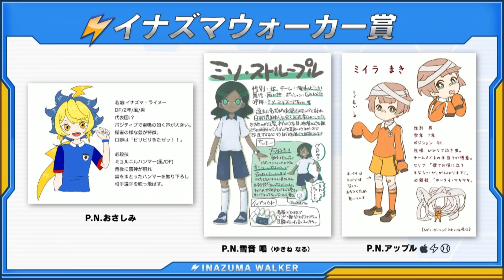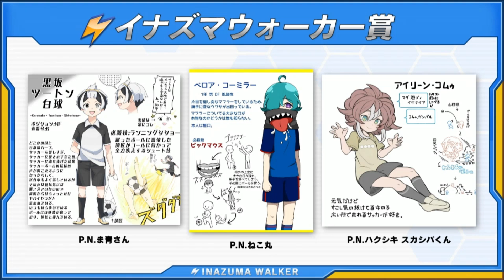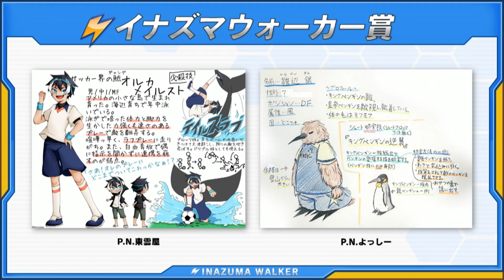ESTADOS UNIDOS CONFIRMADO !! Y DISEÑOS GANADORES de FANS !! - Inazuma Orion